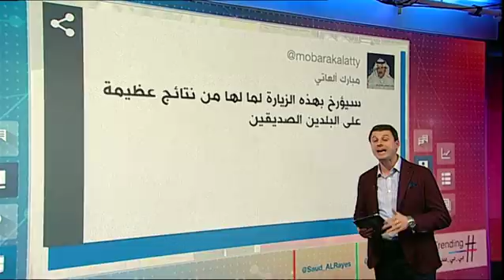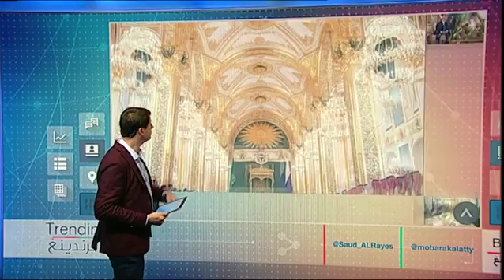بي بي سي ترندينغ: سلمان_الى_أرض_الوطن هل مازالت أمريكا لها حصة أكبر من استثمارات السعودية